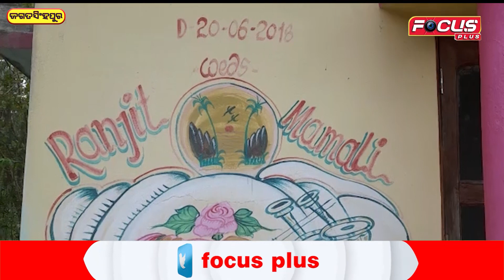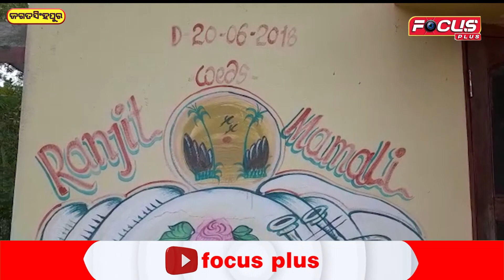ଫ୍ୟାନରେ ଝୁଲିଗଲେ ମହିଳା ,ଡେରିରେ ପହଁଚିଲା ସାଇଣ୍ଟିଫିକ ଟିମ | FOCUS PLUS